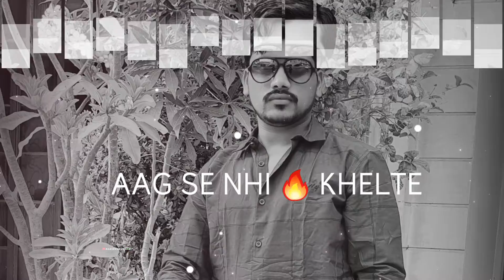bete abhi tum chote ho 😎 samjha karo 😡 mahiboob_shekh hindi_whatsapp_status_2021 attitude 😎😡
hindi_new_staturs